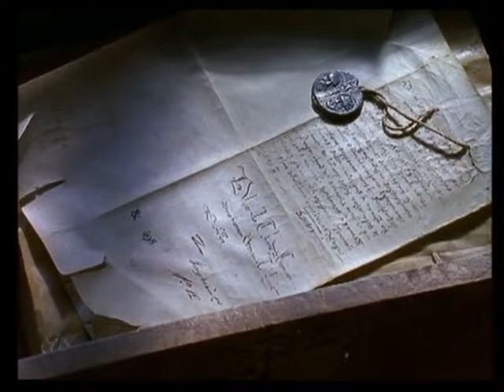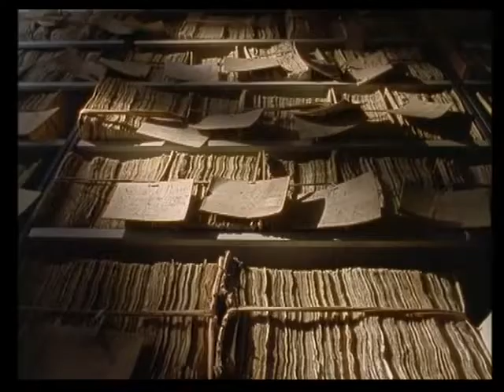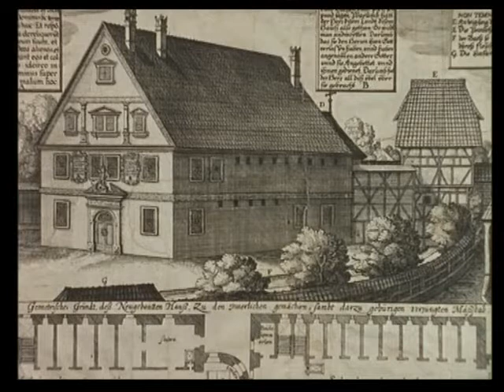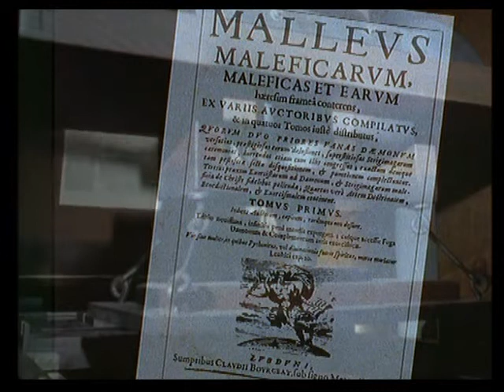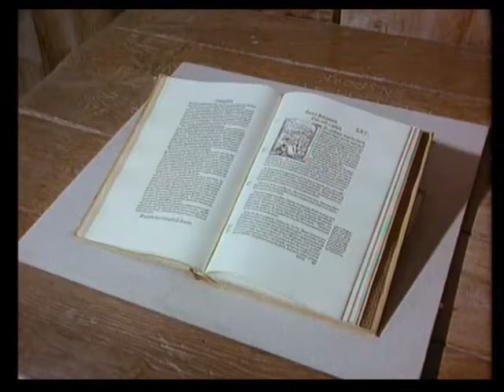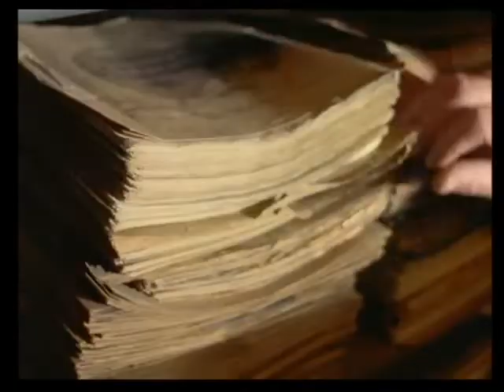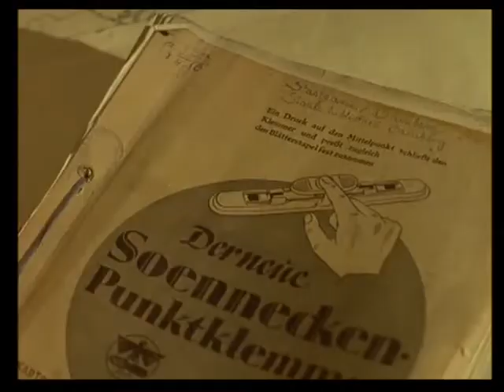Il Medioevo - La Caccia alle Streghe - documentario italiano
L’accusa di stregoneria e la conseguente caccia alle streghe sono fenomeni molto antichi che ancora oggi destano molto interesse. La stregoneria può essere definita come quell’insieme di pratiche messe in atto da alcuni specifici individui al fine di legarsi al diavolo, eseguire il suo volere e soprattutto procurare danni ad altri esseri umani. Al centro di queste credenze vi è dunque un uomo, ma molto più spesso una donna che, secondo la superstizione, agisce in conformità con una forza oscura e malvagia, alla quale è segretamente legata, per nuocere a persone innocenti.giovannad'arco magia streghe stregoneria medioevo documentario cacciastreghe #1500